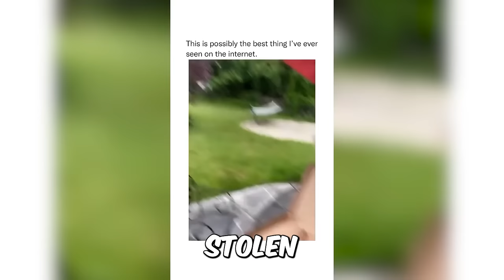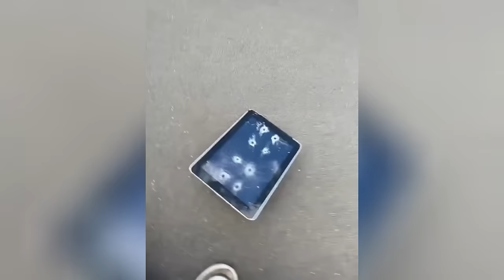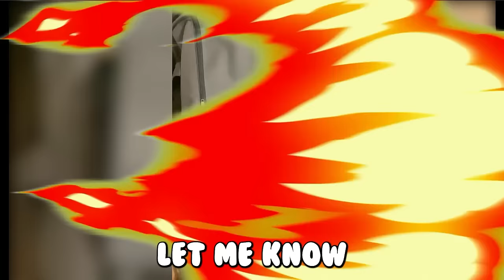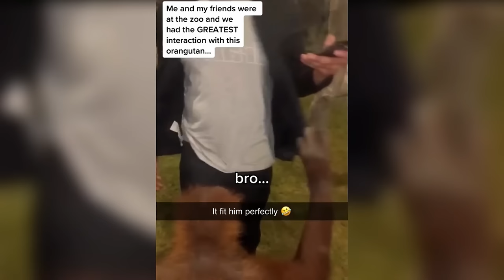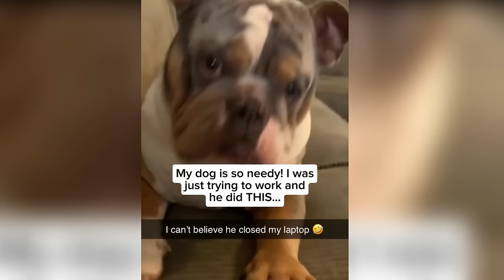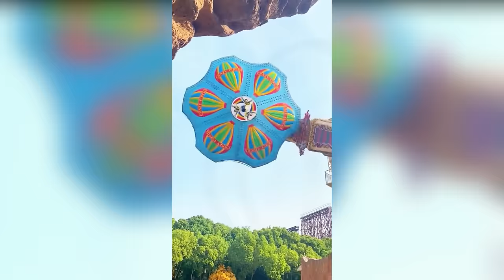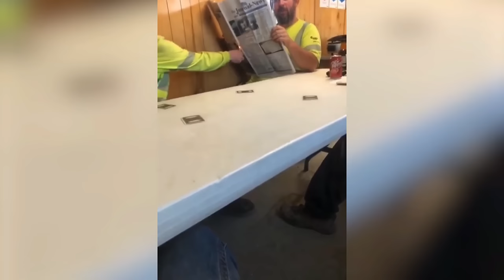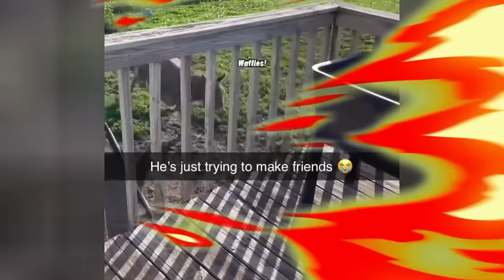this CREATURE almost attacked me...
In this video you'll see everything from scary creatures appearing in peoples' yards to the craziest one wheel trick ever... Get ready for today's insane video compilation!